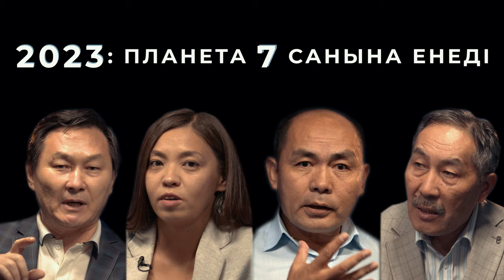2023: Планета 7 санына енеді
Жеті саны да киелі мәнде халық санасына, ұлттық ұғымға мықтап бекіген. Бұл санның тұрмыс-тіршілікте, халық фольклорында, діни ұғымдардағы маңызы ерекше. Оған дәлел, аптада неше күн бар – жеті, аспан неше қабат – жеті, жер неше қабат – жеті. Міне, қызық, бәрі де жеті. Нөсерден кейінгі жаратушының жаршысындай жауынмен жарысып шығатын кемпірқосақтың түсі – жеті, осыған қоса жинақтау сандары да жетімен шектеледі: біреу, екеу, ұшеу, төртеу, бесеу, алтау, жетеу. «Сегізеу», «тоғызау» болып айтылмайды. Міне, айта берсек «жеті» санының «сиқырын» сипаттайтын құбылыстар жетерлік.